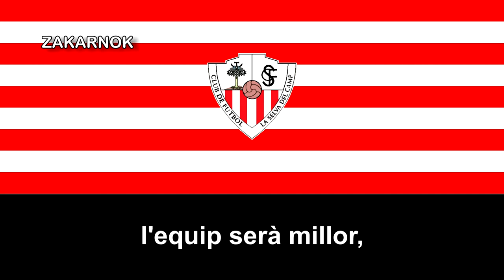Himno del CF La Selva del Camp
El Club de Futbol La Selva del Camp es un club de fútbol de la ciudad tarragonesa de La Selva del Campo, en Cataluña, España. Dicho club fue fundado en 1918 y desconozco si llegó a disputarse algunas temporadas en la Tercera División de España.